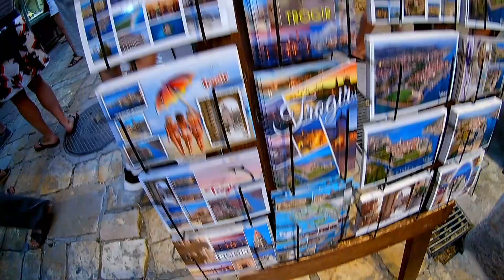Chorvatsko - Trogir a Split 2017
Pár záběrů z Chorvatských měst. Trogir a Split. 2017